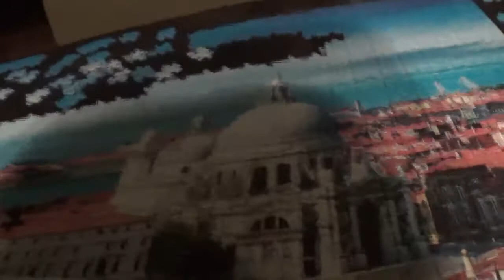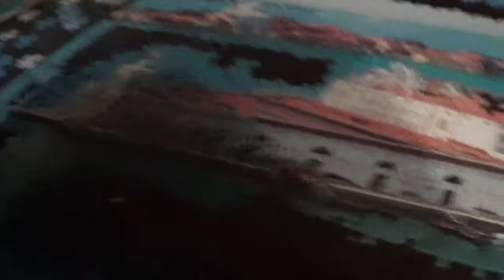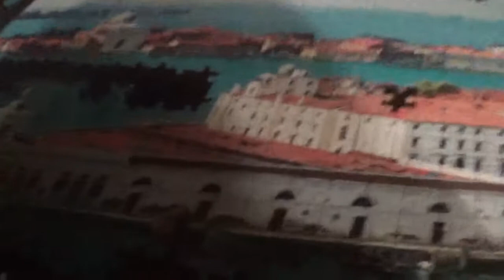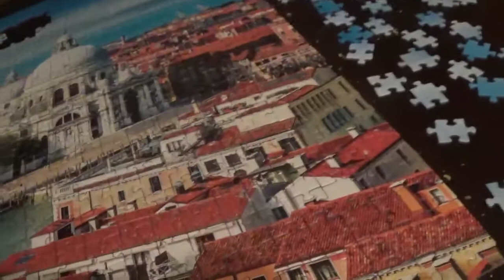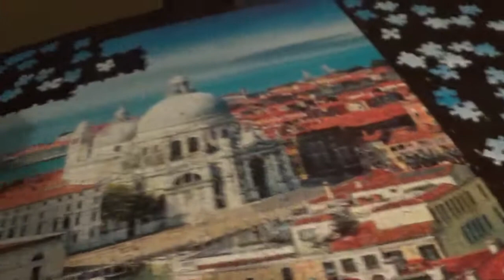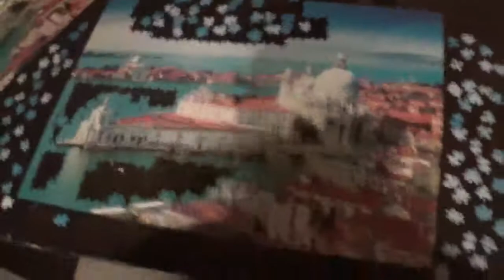4 IN 1 PUZZLE KIRAKÁS 1. kép 19. rész